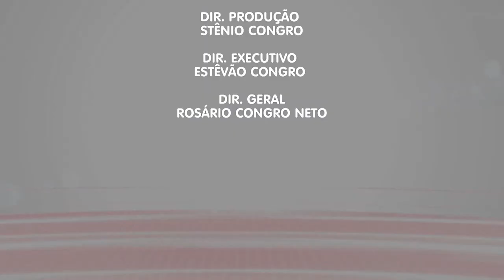Viver melhor "Prótese de mama" bloco 2